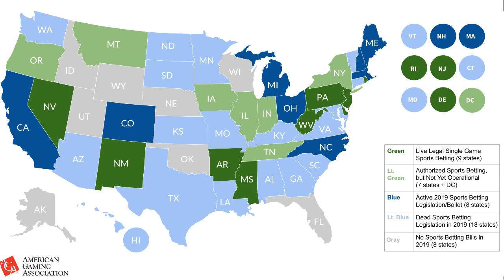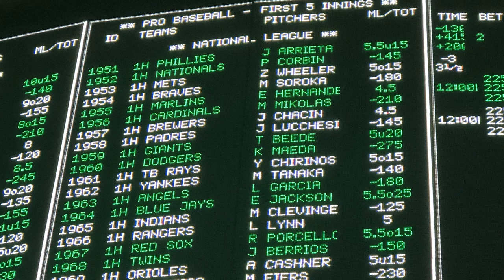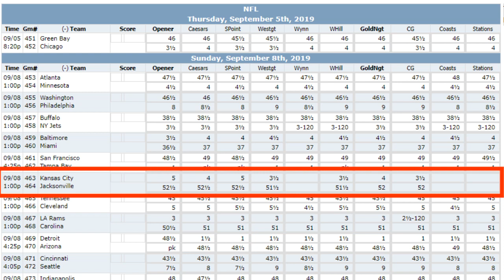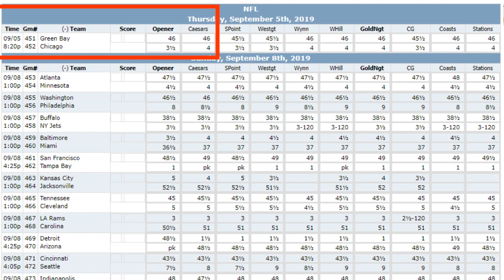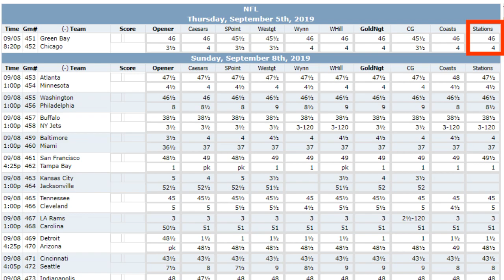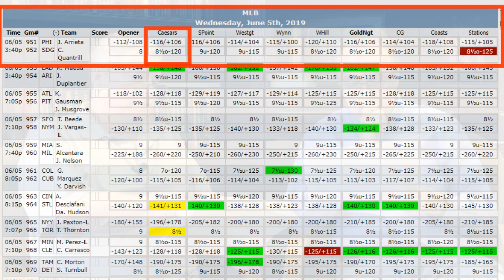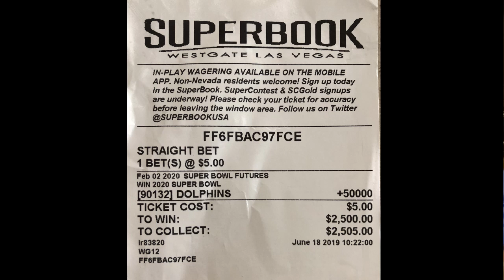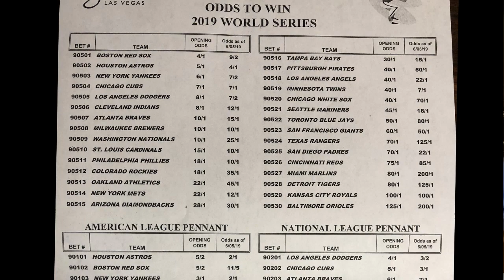Sports Betting: How to Bet and How to Win! - Part One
This is part one of a two-part video where American Casino Guide author, Steve Bourie, interviews Blair Rodman for details on how to make sports bets and how to be a long-term winner at sports betting. Blair's new book, "All About Sports Betting," will be released in late 2019. Topics covered include: Blair's background as a professional gambler, a brief history of U.S. sports betting and why it is now being expanded throughout the country, plus an explanation of how sportsbooks make their money. They then discuss how to make various sports bets, including: money line, point spreads, totals (over/under), futures, prop bets, parlays, and more. They also give examples of how to read betting lines for both football and baseball games. In part two, Blair gives details on what is needed to be a long-term winner at sports betting and he gives specific tips to help bettors achieve that goal.